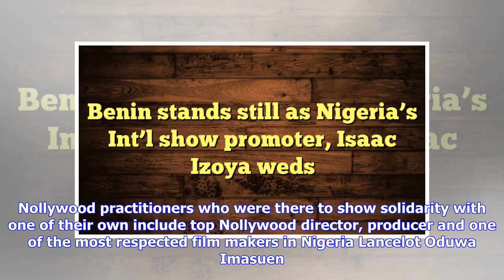Breaking News | Benin stands still as Nigeria’s Int’l show promoter, Isaac Izoya weds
By Fred Iwenjora The ancient city of Benin literarily stood still as Nigeria’s most celebrated international showbiz promoter Isaac Izoya took a wife in a two day carnival celebration. The German based Nigerian promoter popularly called Cultural ambassador because he has won several awards to that effect having founded Nollywood Europe Golden Awards NEGA had carefully planned a two day jamboree which was witnessed by several dignitaries from Nigeria, US,  Europe and Asia. Isaac Izoya & wife On F...